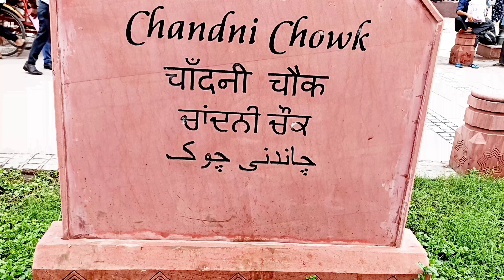करवा चौथ साड़ी | साड़ी ही साड़ी | सस्ती साड़ी| banarasi saree| chandni chowk saree | Saree wholesale